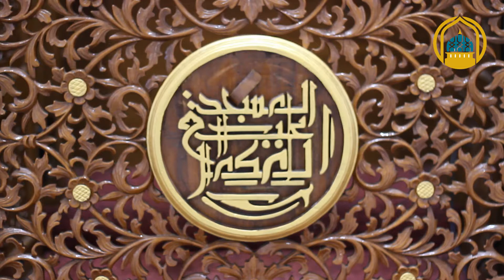Harta Zakat 3 - Tengku H. Fakhruddin Lahmuddin, M. Pd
Media Center Masjid Oman Al Makmur

Harta Zakat 3
Pemateri : Tengku H. Fakhruddin Lahmuddin, M. Pd
Kitab: Fiqh Zakat Yusuf Qardhawi

1. Haul Harta Zakat
2. Al Mall Al Mustafad

Waktu: Ba'da Maghrib Malam Senin
Tempat: Masjid Oman Al Makmur Lampriet Banda Aceh

==Akun Resmi Masjid Oman Al Makmur==
YouTube: Masjid Oman Al Makmur
Facebook Page: Masjid Oman Al Makmur